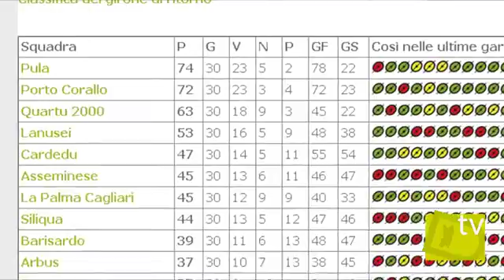7/04/2011 - intervista a Giampaolo Zaccheddu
17/04/2011 - intervista a Giampaolo Zaccheddu, allenatore del Pula, dopo la vittoria per 1 a 0 in casa del Quartu 2000 e la promozione in Eccellenza.